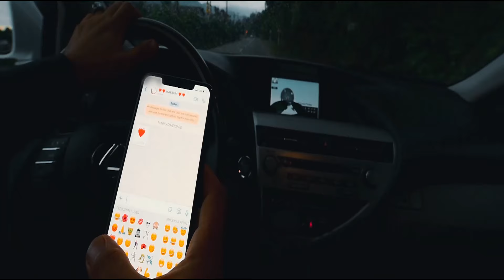Sevil Isgenderli - Elesine Belesine | Official Clip (Yeni 2019)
Sevil İsgəndərli - Eləsinə Beləsinə  (Official Music Video)  2024

Севиль Искендерли -  Как это (официальное музыкальное видео) Новая песня 2024 года

Sevil Iskenderli - Like that (Official Music Video) New song 2024

Hörmətli izləyicilər Müğənni Sevil İsgəndərli rəsmi kanalına xoş gəlmisiniz

© Bütün müəllif hüquqları "SQ Media" tərəfindən qorunur! Audio və video-vizual materialların nüsxələnməsinə icazə verilmir !

Official All copyrights reserved by SQ Media Azeribaijan